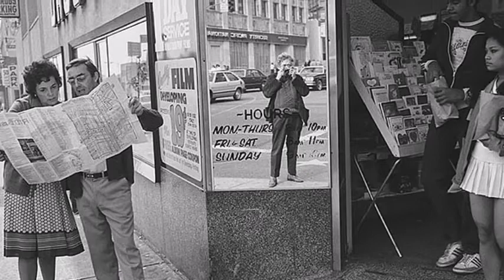Master of Photography - Gary Winogrand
Garry Winogrand (1928 – 1984) was an American street photographer,
known for his portrayal of U.S. life and its social issues, in the mid-20th century. Photography curator, historian, and critic John Szarkowski called Winogrand
the central photographer of his generation.